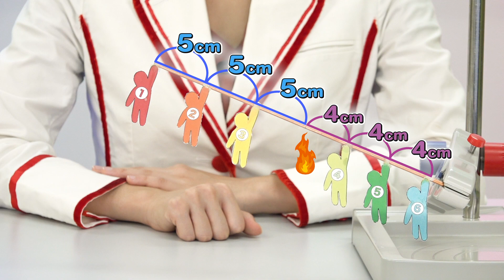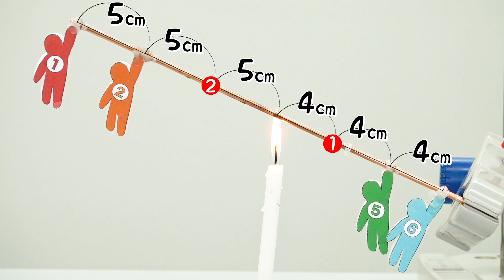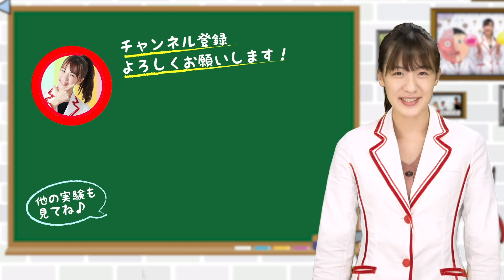【子どもが理科を好きになる♪】ぶら下がり競争！逆立ち競争！？おもしろ実験で金属のふしぎを楽しく解説！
今回の動画は小さい人が沢山登場！？最後までぶら下がっていれるのはどの選手？ずっと逆立ちできるのは？？おもしろくて楽しい実験で理科を好きになろう♪
〔金属の温まり方 : 小学校 4年 理科 学習範囲 おもしろ実験〕

0:00 オープニング
0:23 金属の温まり方！
1:09 ぶら下がり競争［1］
4:18 ぶら下がり競争［2］
7:06 逆立ち競争［1］
8:29 逆立ち競争［2］
10:03 まとめ！